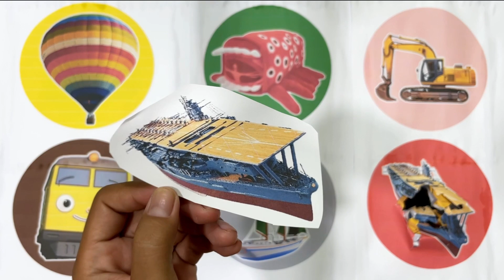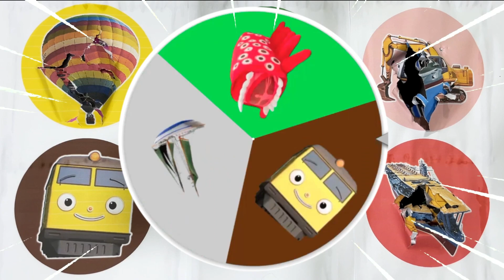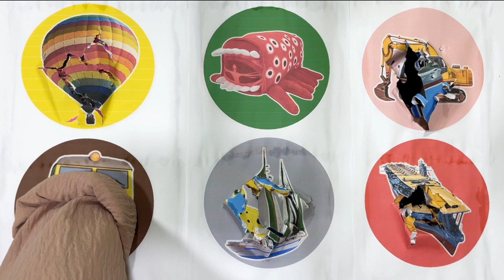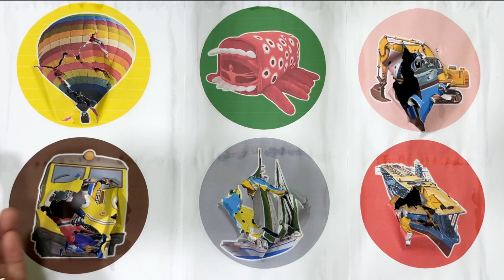SpinWheel Train Eater,Kapal Induk,Perahu Layar,Balon Udara,Kereta Titipo,Exavator